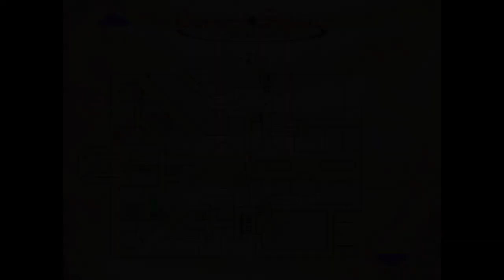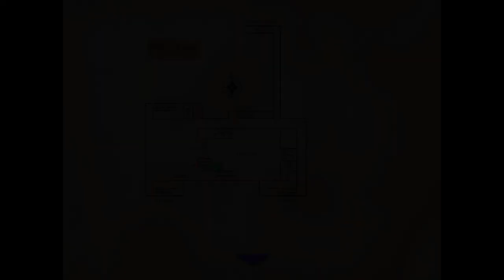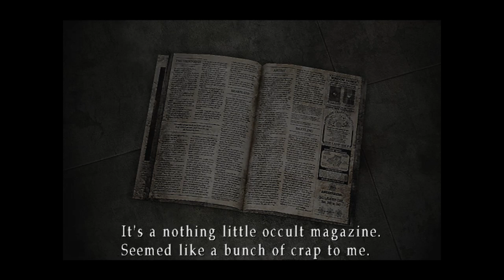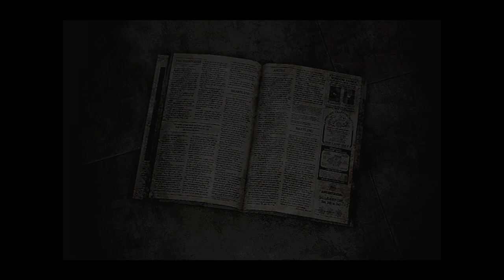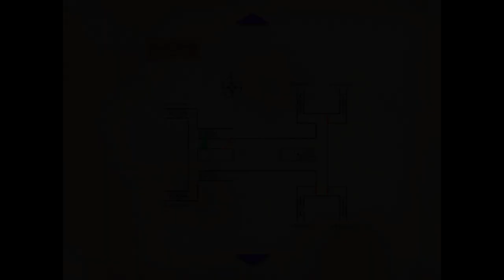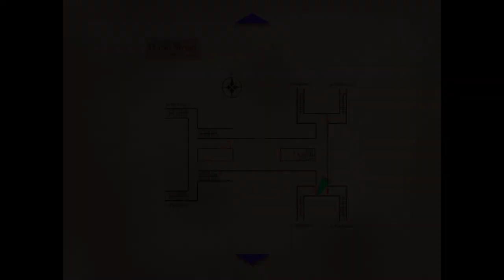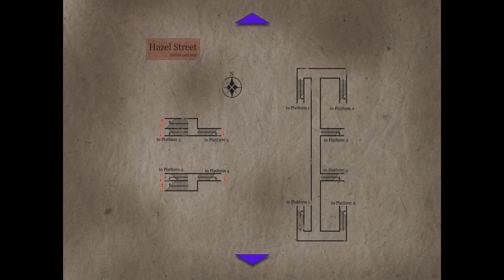Silent Hill 3 Walkthrough Part 2